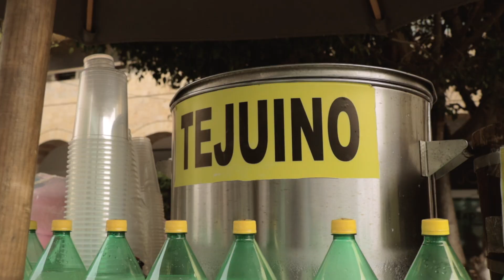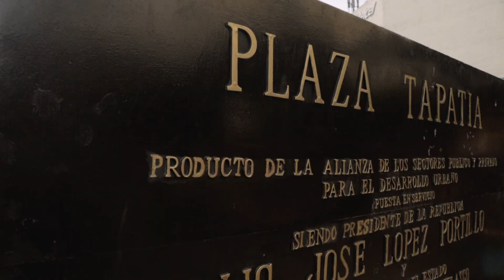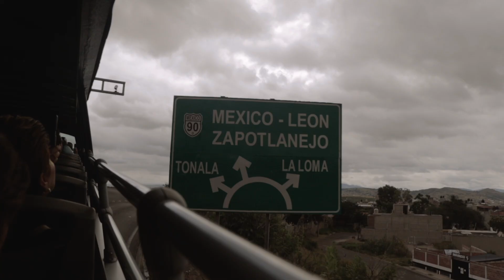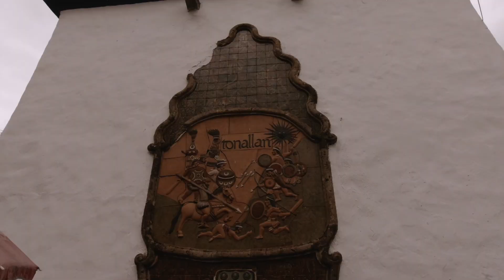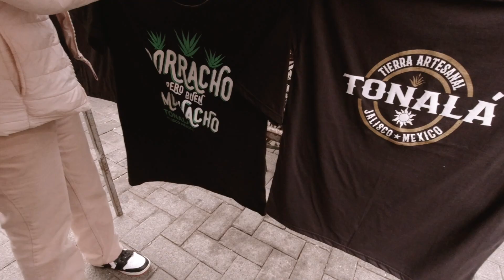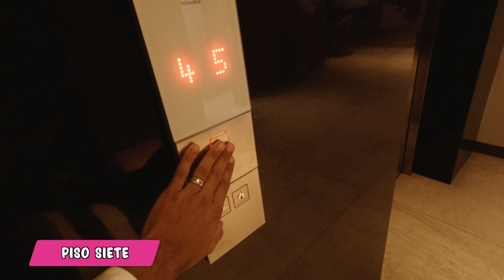Ultimate 2-Day Guadalajara Itinerary | Mexico's Cultural Gem 🇲🇽💎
Discover the vibrant city of Guadalajara with our comprehensive 2-day itinerary! Immerse yourself in the rich cultural heritage, stunning architecture, and delicious cuisine of Mexico's second-largest city.
We spent two days exploring Guadalajara Jalisco and came up with the perfect itinerary for your 48 hours in this beautiful city (also known as La Perla Tapatia). In this Mexico travel guide, we explore the sites of Centro Historico, try Guadalajara's famous Sopa de Tortilla, go on popular day trips to Tequila, Tlaquepaque, and Tonala, and share some valuable tips you should know before visiting.

There's so much to do in Mexico's second-largest city, that we couldn't fit it all into one guide, so you can expect to see full videos on the day trips we took from Guadalajara Jalisco in future episodes.

🛬 Would you like to get access to 1300+ VIP Airport Lounges?

💃 Looking for excellent, COPYRIGHT-FREE MUSIC?

📸 Do you want to become a YOUTUBER too? We learned pretty much everything we know from one of the most successful YouTubers, and you can too.

🎥 You’ll find all the gear & products we use and love here;

What to Expect from this Video:

00:00 Intro
00:29 Guadalajara historic centre
00:41 DoubleTree By Hilton Guadalajara Centro Historico
01:06 Cathedral of Guadalajara
01:40 Plaza de Armas Guadalajara
02:02 Guadalajara Palacio de Gobierno
03:13 Guadalajara letters sign
04:27 Hospicio Cabañas Guadalajara
05:00 Traditional drink in Guadalajara (Tejuino)
06:36 Hop on Hop off bus in Guadalajara
06:56 Rotonda de los Jalisiences Ilustres Guadalajara
07:50 Hop on Hop off to Zapopan Jalisco
08:20 Basilica de Zapopan Jalisco
09:21 Review of Guadalajara hop-on hop-off bus
09:40 Arbol adentro (giant head sculpture)
10:11 Is Guadalajara safe?
10:43 Where to eat in Guadalajara
13:28 Where to stay in Guadalajara
13:55 Best day trips from Guadalajara
14:05 Ajijic Jalisco
14:16 Lake Chapala Jalisco
14:27 Tlaquepaque Jalisco
14:42 Tequila Jalisco
15:05 Mazamitla Jalisco
15:28 Breakfast buffet at DoubleTree Hilton Guadalajara
16:46 Day trip to Tonalá Jalisco
22:20 Plaza de los Mariachis
24:20 Best rooftop bar in Guadalajara
25:52 Review of Guadalajara
26:15 Next episode teaser

October  2022 📅